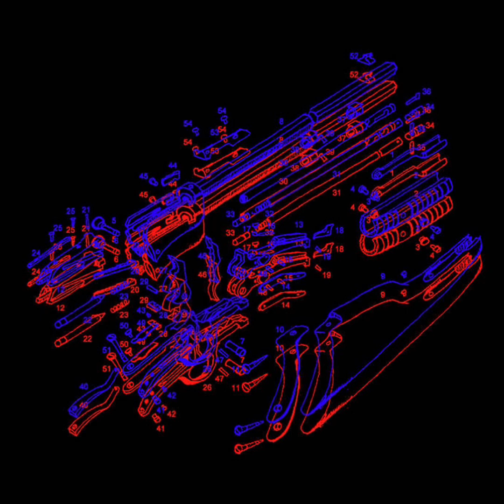Penalty Kill - “Rotten Eyes”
Track A2 off the Penalty Kill/The Revelator split released 2024 on Slug Spitter.
Recorded in Ventura, California.